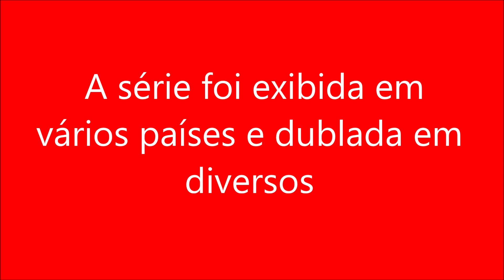A série foi exibida em vários países e dublada em diversos